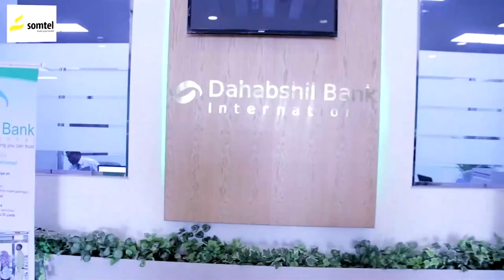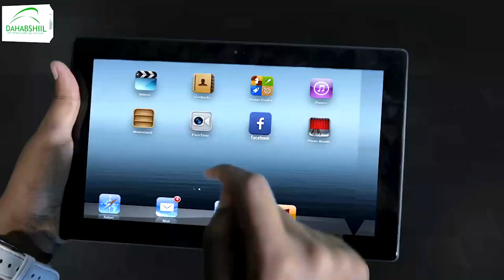Musharax Maxamuud Warsame Jaamac ayaa lagu soo dhaweeyey deegaan Doonyaha